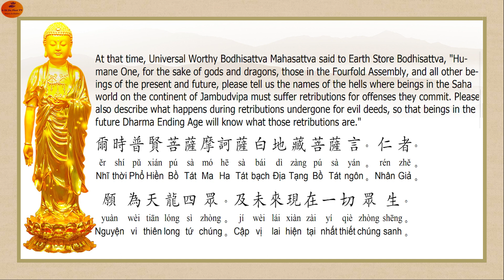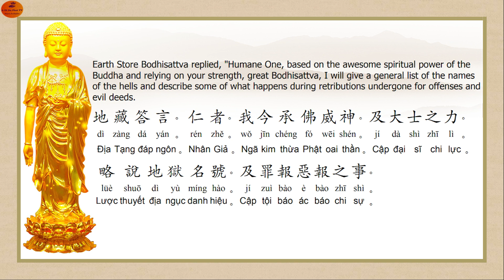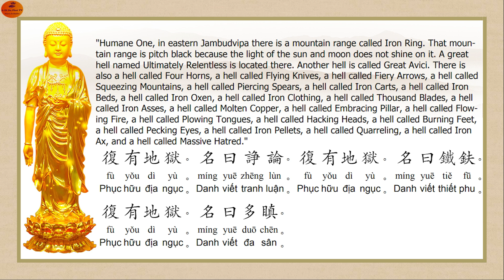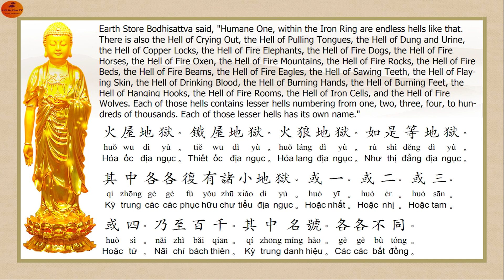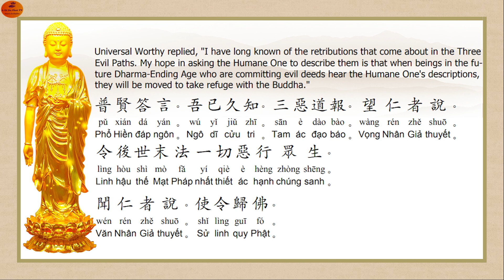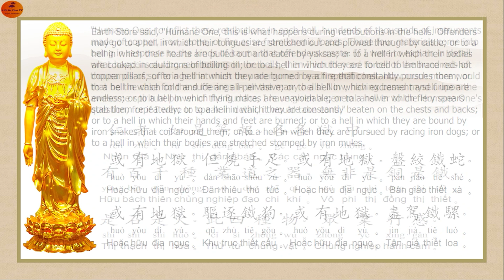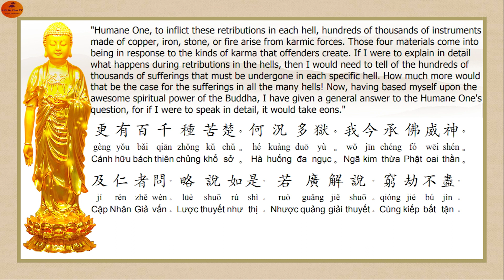[Chapter 5] Earth Store Sutra-Ksitigarbha Ksitigarbha Sutra-地藏菩薩本願經-Kinh Địa Tạng Bồ Tát Bổn Nguyện